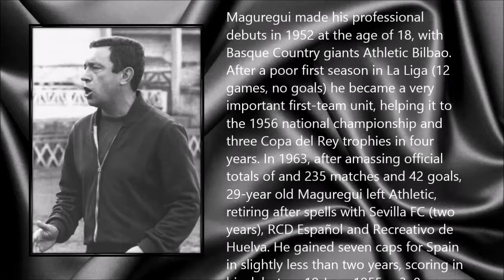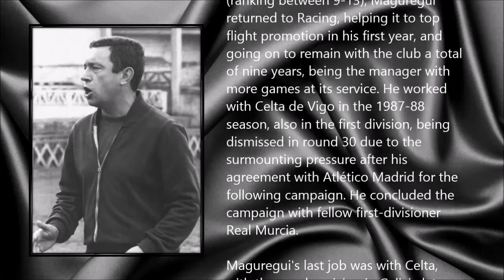José María Maguregui ● A Simple Tribute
José María Maguregui Ibarguchi (16 March 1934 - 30 December 2013)